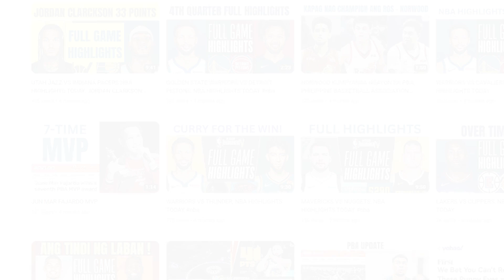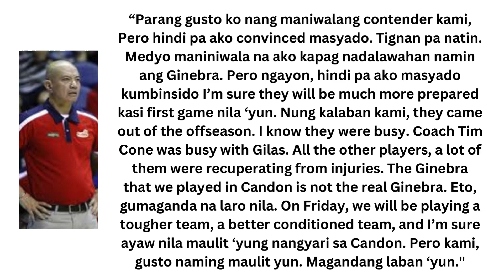Yeng Guiao, Gustong Talunin uli ang Ginebra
Hindi pa rin kumbinsido ang RAIN or Shine coach na si Yeng Guiao ang kanilang team ay masasabi nang isang legitimate contender in the PBA 49th Season Governors’ Cup.
pero maaring pwede na daw magbago ang pananaw niya if the Elasto Painters can pull off another victory on Friday when they take on Barangay Ginebra in a match-up at the Smart-Araneta Coliseum.ayon sa kanyang naging pahayag ay sinabi niya: “Parang gusto ko nang maniwalang contender kami, Pero hindi pa ako convinced masyado. Tignan pa natin. Medyo maniniwala na ako kapag nadalawahan namin ang Ginebra. Pero ngayon, hindi pa ako masyado kumbinsido I’m sure they will be much more prepared kasi first game nila ‘yun. Nung kalaban kami, they came out of the offseason. I know they were busy. Coach Tim Cone was busy with Gilas. All the other players, a lot of them were recuperating from injuries. The Ginebra that we played in Candon is not the real Ginebra. Eto, gumaganda na laro nila. On Friday, we will be playing a tougher team, a better conditioned team, and I’m sure ayaw nila maulit ‘yung nangyari sa Candon. Pero kami, gusto naming maulit. Magandang laban ‘yun."matatandaang tinalo ng Rain or Shine ang Barangay Ginebra sa first round encounter nila sa score na seventy three to sixty four sa Candon, Ilocos Sur.
pero alam ni coach yeng Guiao na mahihirapan sila sa magiging rematch nila ngayon ng Barangay Ginebra.